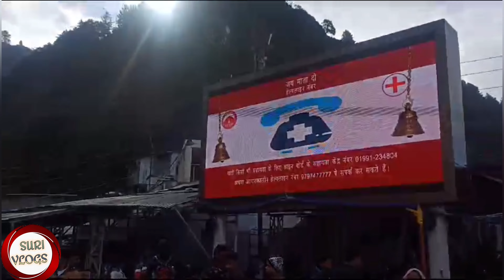यहाँ से पांडव गए थे स्वर्ग 😲😲!!घोडे वालो से चले लात घूसे 😱😱!!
महदेव की गुफॉ ज़हा से पांड़वो के बड़े भाई युधिस्थर स्वर्ग गए थे  आज भी हैं वो सीडिया ..हमने दर्शन किये